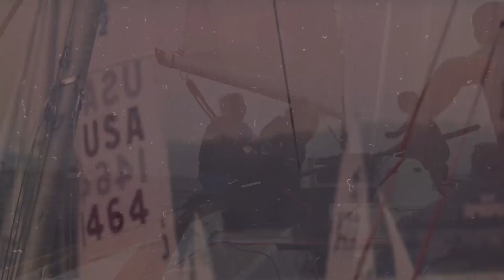2018 J-22 Worlds presented by Sheehy Lexus of Annapolis - Final Day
Annapolis Yacht Club September 13th. It was all on the line on the final day for the final three races.